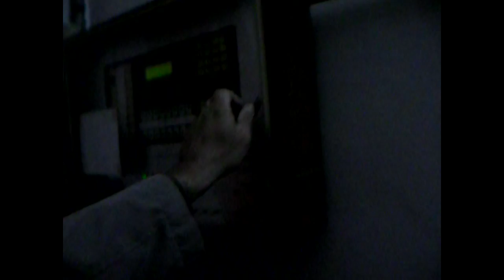Festa e Campane Cattedrale San Cetteo - Pescara 10 ottobre 2013 ABRUZZO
Pescara, Cattedrale di San Cetteo e della diocesi di Pescara-Penne.
Concerto di 8 campane Giacomo Colbachini nel 1946 e benedetto da Mons. Giuseppe Venturi il 27/04/1947. Le 3 campane maggiori nella 1° cella campanaria sono a slancio (accordo friulano) mentre le 5 minori nella 2° cella campanaria sono in sistema veronese. Le inceppature sono di Colbachini e l'impianto è della ditta Fagan. Nel video vediamo la Festa di San Cetteo in Pescara del 10/10/2013 e le suonate eseguite per la Messa Solenne presieduta dal Vescovo e per la Processione.
Elenco suonate per la messa delle 18:00:
- 17e20 - distesa dei 3 campanoni;
- 17e30 - distesa delle campane: quinta, sesta e ottava;
- 17e40 - distesa dei 3 campanoni;
- 17e45 -  distesa delle campane: quinta, sesta e ottava;
- 17e55  - distesa solenne completa di tutte e 8 le campane.
Suonate per la Processione:
- Uscita della Processione con la statua di busto in bronzo e le reliquie del Santo Patrono: distesa delle campane: quarta, quinta e sesta seguita dalla distesa del campanone;
- Rientro della Processione: distesa del campanone.

Dati delle campane:

VIII  (Preghiera dell'agonizzante) - DO4 calante

VII (Pianto del cuore) - LA3 crescente

VI (Campana della Predica) - SOL#3 crescente

V (Voce del Richiamo) - SOL3 calante (suona le mezzore con 2 tocchi)

IV (Voce del Cuore) - MI3 crescente

III (Campana del Santo Patrono) - RE#3 crescente

II (Campana dell' Angelus) - DO#3 crescente

I (Diana dell' Adriatico) - SI2 crescente

Buona visione!